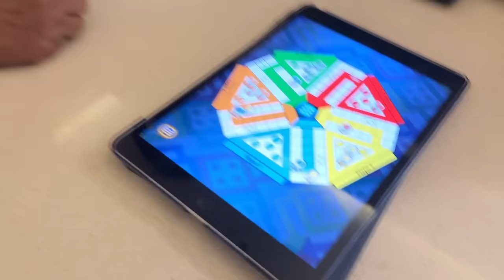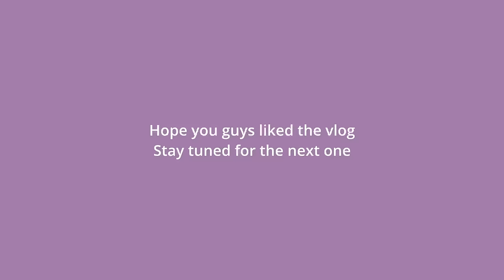Happy Birthday to me | Daily Vlog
Join me on my 34th birthday celebration as I spend the day with my family at Jim Corbett National Park. Watch as we explore the park, stay at a beautiful resort, and enjoy a memorable birthday together!